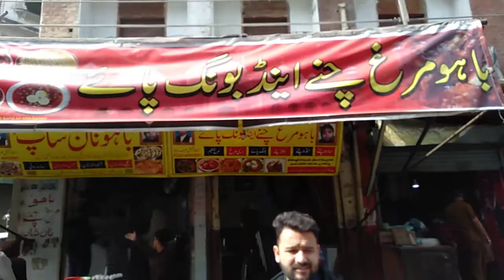Bahu Bong Paye | Special Desi Nashta | Badshahi Masjid Lahore Food Street